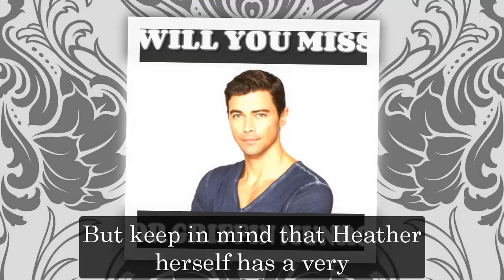GH Shocking Spoilers Heather impersonates , reveals the identity of "The Hook" to get out with Ryan